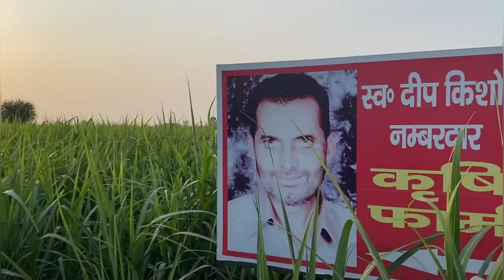FARM TOUR❤️😇 | PART 1